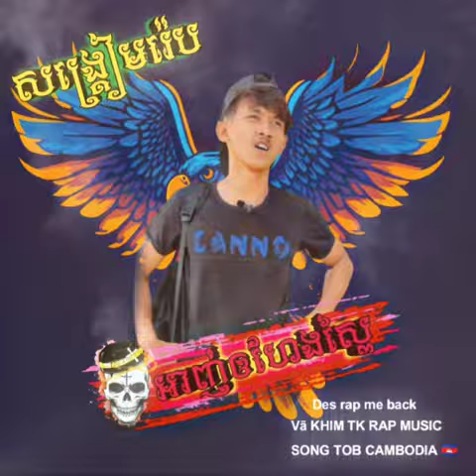បទរ៉េប👹 អាញ់ឲហែងស្ពៃ ( ច្រៀងដោយ : Vã KHIM TK ) RAP MUSIC SONG CAMBODIA សង្រ្គៀមរ៉េបខ្មែរ សុំ1kមក 🙏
បទរ៉េប👹 អាញ់ឲហែងស្ពៃ ( ច្រៀងដោយ : Vã KHIM TK ) សង្រ្គៀមរ៉េប (សុំ1k ) 🙏
.សូមបងប្អូនជួយគាំទ្រឆានែលរបស់ខ្ញុំម្នាក់១ផង🙏
.អាចទាក់ទងច្រៀងគ្រប់កម្មវីធី. Call 🤙
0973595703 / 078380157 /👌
.លេខតេលេក្រាម.0973595703
.មានទទួលផ្សប់ផ្សាយគ្រប់ផលិតផល🙏🤙
( អាខោនហ្វេសស្បុកផ្ទាល់ ( Va KHIM TK )
        (សូមអគុណ🙏)